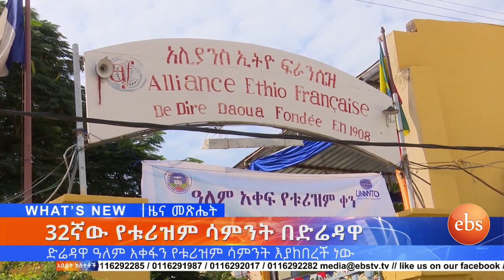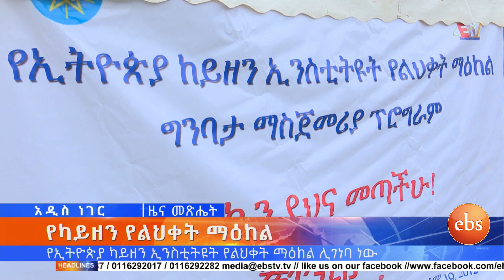የኢሬቻ ባዛር በአዲስ አበባ ኤግዚቢሽን ማዕከል እና ሌሎች ዘገባዎች ኢቢኤስ አዲስ ነገር EBS What's New September 30